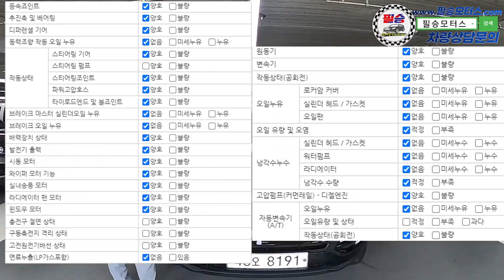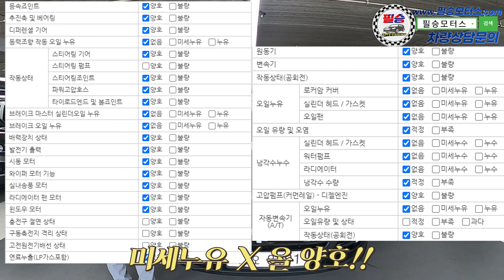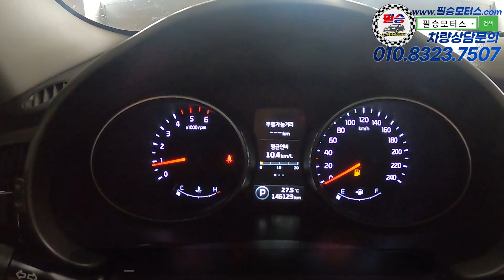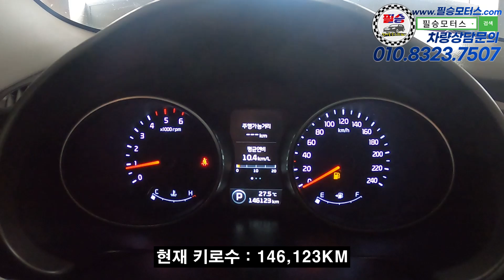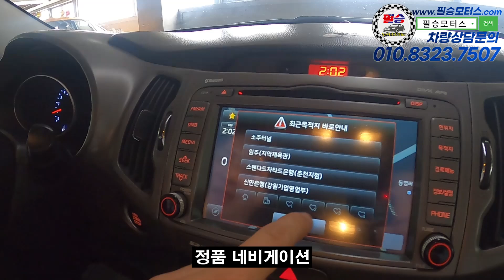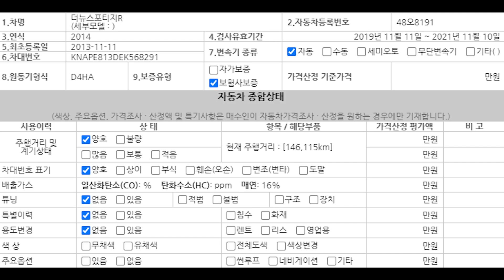14년형 900만원 후반대 더뉴스포티지R 디젤 4WD 프레스티지 등급!! 더뉴 스포티지R의 인기는 언제쯤 식을까요!? 오랜명성을 쌓아온 차량!!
14년형 900만원 후반대 더뉴스포티지R 디젤 4WD 프레스티지 등급!! 더뉴 스포티지R의 인기는 언제쯤 식을까요!? 오랜명성을 쌓아온 차량!!

100% 실매물로 영업하고 있는 필승모터스 입니다.